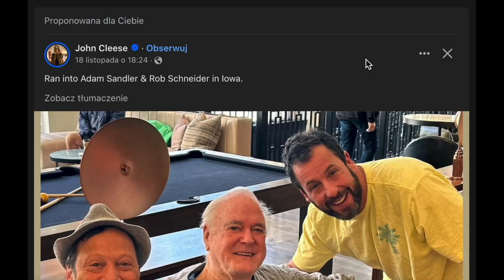Czy warto płacić za brak reklam na Facebooku?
Tak wygląda feed na Facebooku u wielu osób, które wybrał wersję "darmowego" Facebooka.